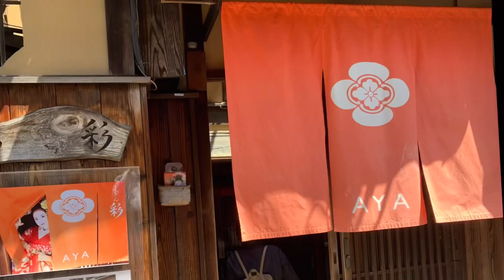｢プーチャンねるのYouTube友達に会おう企画｣舞妓体験その❶ ねずみ６さん 2023 5 1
以前「越冬つばめ」コラボの時、ねずみ6さんが芸妓体験の写真を送ってきてくれたことをきっかけに、それを見てプーチャンねるが「私もやりたい‼️」となり、ねずみ6さんは前回芸妓さんだったので今度は舞妓さんをやりたいと意見が一致し、2人で京都のねずみ6さんが前回行ったお店に行くことにしました！
それはそうと、プーチャンねるはYouTube友達に会うことがはじめて！
初めて会うというのにいきなり舞妓体験に一緒に行くっていうのがわらえますが、それも私たちらしいと思いました。
ねずみ6さんの知人の方も参加とのことで、この時初めてなのにめっちゃ楽しい方でしかも、3人一緒だったからこそ隙間時間に色々写真が撮れてほんとうによかったと思いました。

面白い動画もたくさん撮れて、載せ切らないので、ネタが尽きるまでその2、その3と出そうと思います！

体験して本当によかったと思います！大満足でした💯💮